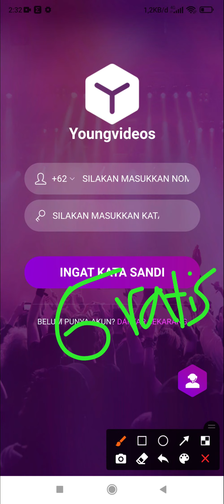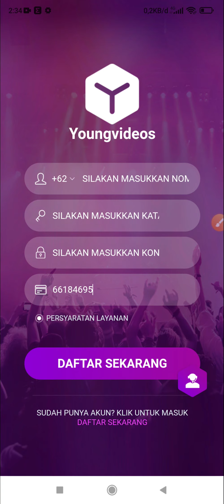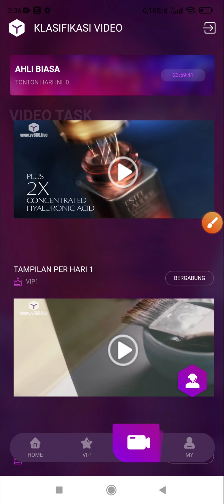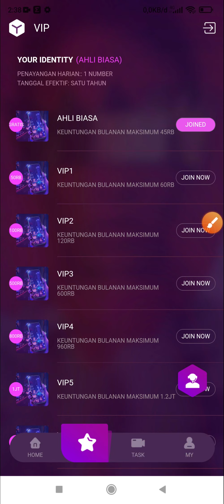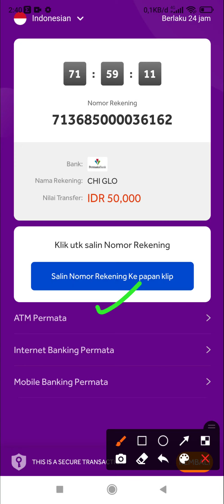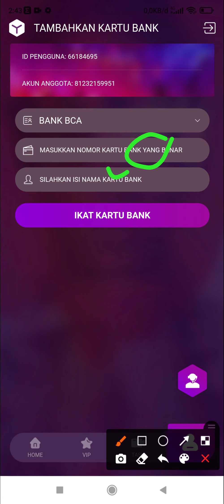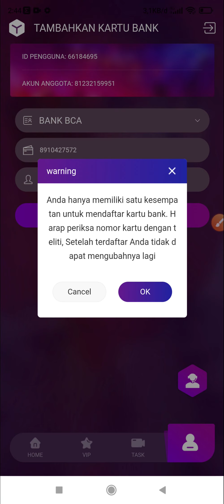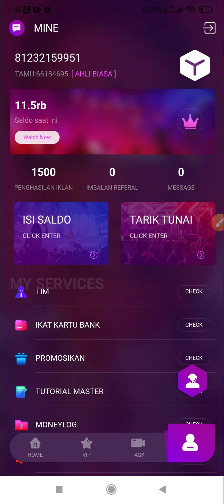GAK PERLU BUAT KONTEN CUKUP NONTON YOUTUBE AJA SEKARANG DIBAYAR !!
- Cantumkan Nomor Dana Kalian Di Kolom Komentar

- Pemenang Akan Diumumkan Setiap Hari di  video Terbaru